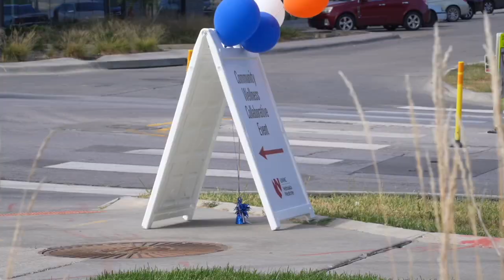Suit Up! Program draws young adults and high school students to gain business tips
Suit Up! Program invites young adults to receive help with resumes, headshots, mini make overs and access to gently-used business attire.